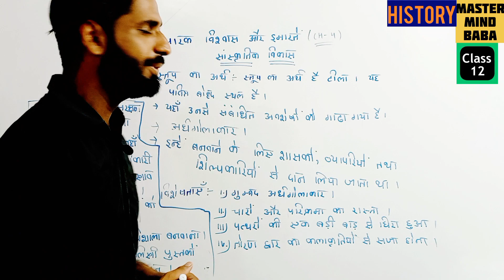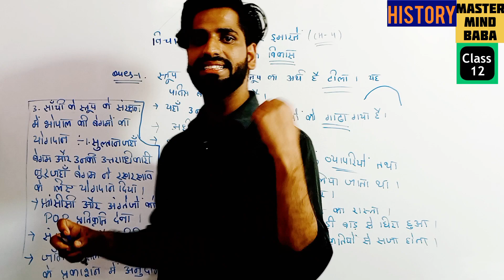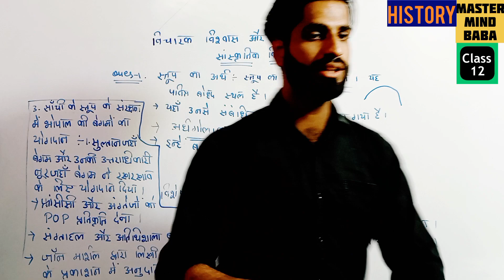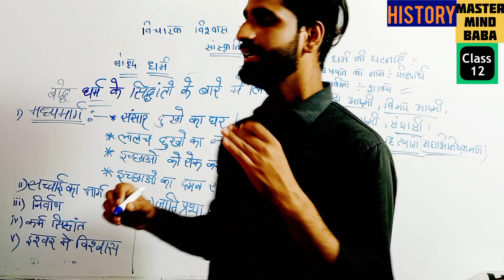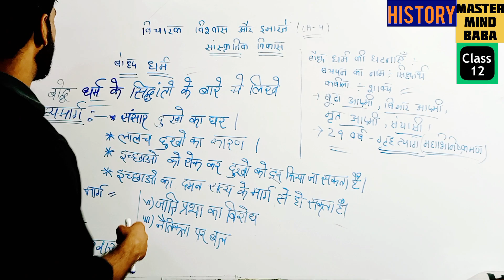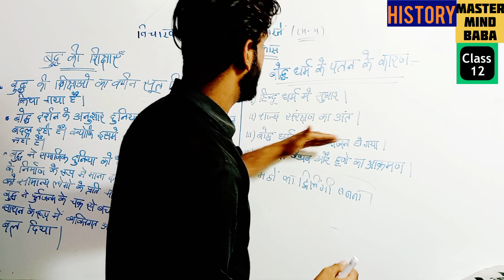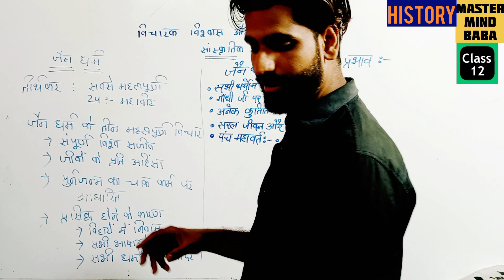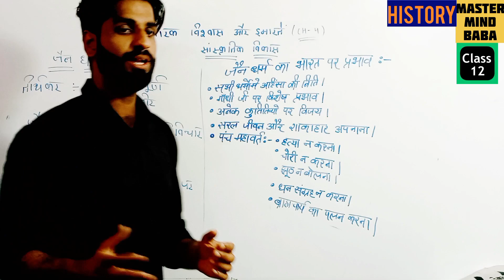आज के HISTORY EXAM Class 12 के लिए most important,Bodh and jain dharma,Ch-4 vicharak vishwash imarte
🖥🔰This video is useful for class 12th students, B.A, civil services, Ssc etc and all others who studies history.

Aap agar video ko pura aur dhyan se dekhkar practice karenge to 100% apse Sare questions hone lag jayenge.
THANKS

4th Chapter

Yeah sabhi videos 29 march, 2023 ko hone bale history exams class 12th cbse board ke liye most important hai.

Sabhi board ke students in videos ka labh le sakte hai.

@master-mind-baba cbse importantquestions history board exam By SURAJ MALAKAR, MASTER MIND BABA, MASTERMINDBABA
 By
Gaurav sir
one shot history, class 12  history important questions, history videos class 12,important questions history chapter 4 class 12,important concepts for class 12  history, important for history exam class 12 on 29,march 2023